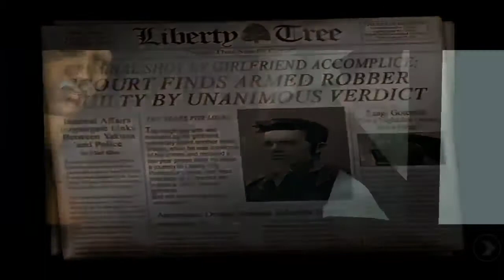LUGI GIRLS I #1 I GTA3 I Android Gameplay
pnkgamingYTHi viewers this is PNK gaming YT and me and my brother play all android games on redmi 6 mobile and this games are played by Naveen Kumar

And edited by Neeraj Kumar
Please follow our Instagram neerajpabboju812

 Phone specs are
3gb ram
32gb rom
755 Snapdragon Qualcomm processor

From Siddipet
Any mistakes forgive me